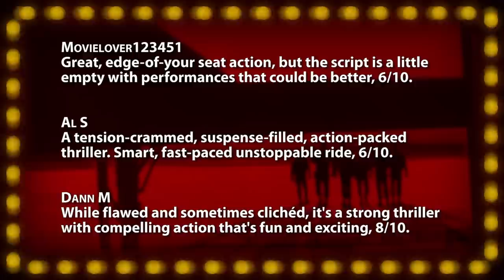Executive Decision -- Movie Review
• Executive Decision (1996) -- Old fashioned aviation nail-bitter, 8/10.

Incorporating viewer comments, your host and film critic Jonathan Paula reviews everything from opening day releases, recent DVDs, upcoming trailers, and classics from years past. Along with your votes, each film is scored on the "Rate-O-Matic" for a 1-10 ranking. A "Five Word Summary" quickly encapsulates each review while "Factor Facts" highlight a film's best and worst features in ten key categories. Each "Quick Review" is an excerpt from a full episode, which airs on the Jogwheel channel every Friday, November - May.

Born in February 1986, Jonathan Paula is a professional YouTuber, and creator of the hit web series, "Is It A Good Idea To Microwave This?". He graduated from Emerson College in 2008 with a degree in Television Production / Radio Broadcasting. He currently lives in Rockingham, NH with his wife Rebecca.

~~ Review Script ~~
This Stuart Baird action film doubled its $60 million dollar budget following its March, 1996 release. The long-time film editor who has cut everything from Superman, James Bond, Star Trek, Lethal Weapon, and Zorro, does a wonderful job with his directorial debut - keeping everything tense and exciting without ever becoming confusing. The R-rated story follows Kurt Russell as an intelligence analyst who tags along with some army commandos during a midair boarding operation to thwart an airplane hijacking in progress. Inherently, it's yet another movie involving an airplane in distress... I swear we've seen a variation on this disaster theme one hundred times already, but the implementation here is unique enough to keep you entertained. In fact, the doomed airline here bears the "Oceanic" insignia, which we'd see crashing landing again eight years later in the TV series "Lost". Russell is confident and charismatic in the lead, able to quip jokes and flirt with the gorgeous flight attendant Halle Berry while keeping his cool under duress. The expansive and well-utilized supporting cast includes Steven Seagal, John Leguizamo, David Suchet, Oliver Platt, Joe Morton, and  a few other familiar faces. In a daring move, one of them is even killed off early in the film, in a surprising, but effective first-act twist. Another hair-raising sequence sees an incapacitated Morton attempting to talk Platt through diffusing a bomb using only household products and a mirror, reminding his friend, "If you screw up, you'll never know it." Although it perpetually flirts with the unbelievable, the 133-minute film remains realistic enough to allow some suspension of disbelief. The high-stakes plot bounces between parallel narratives with well-framed shots and visual effects, especially considering the claustrophobic environment. Jerry Goldsmith's original and patriotic music is an excellent backdrop for a film that unfortunately wallows a bit in the second act... but comes roaring back with a thrilling climax. Watching Russell think out-loud to himself as he attempts to fly the jumbo jet, almost by trial and error, is a particularly awesome scene. A well executed script of familiar ideas, that's greater than the sum of its parts, this is a very re-watchable adventure with plenty of memorable moments. "Executive Decision" is an "Old fashioned aviation nail-bitter".